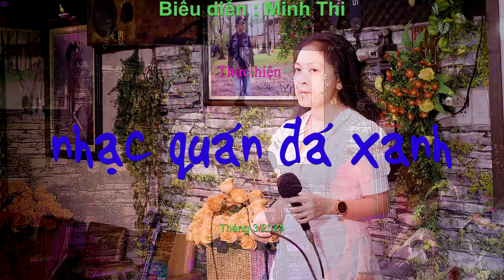Minh Thi - Bài Không Tên Số 8 - Sáng tác : Vũ Thành An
Thân mời quý khách thưởng thức ca khúc "Bài Không Tên Số 8", sáng tác của nhạc sĩ Vũ Thành An do cô Minh Thi trình bày tại Nhạc quán Đá Xanh.